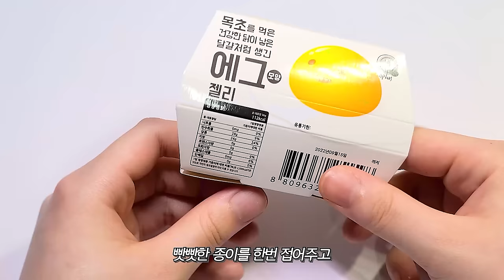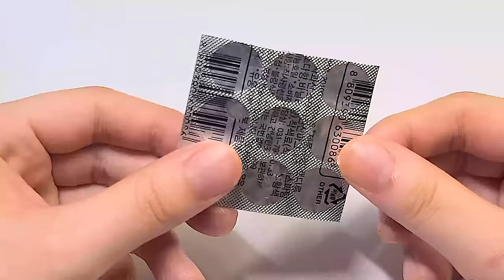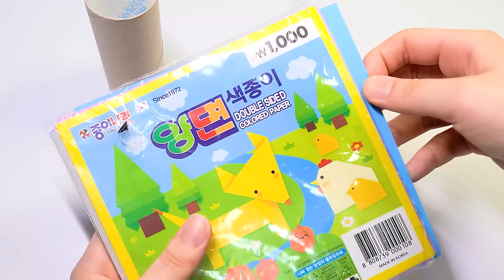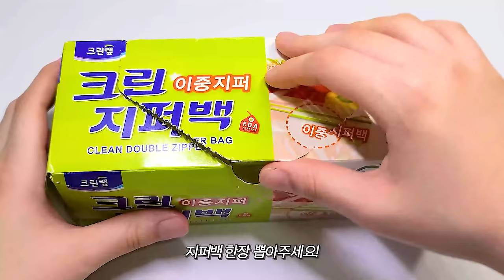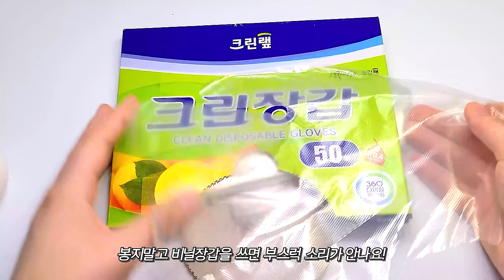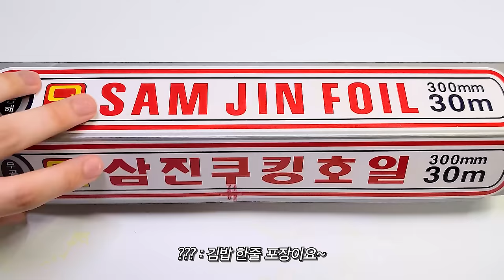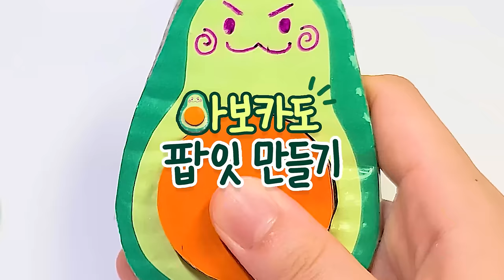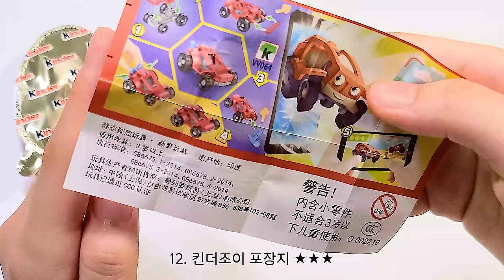🎨86가지 피젯토이 만들기 몰아보기🎨 | 47개 영상 모음집 | 86 DIY Fidget Toys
[촬영] 갤럭시 울트라 20
     [편집] 프리미어프로

🎨rookieming SNS🎨
    Naver blog : 루키밍
    Naver tv : 루키밍 그림채널